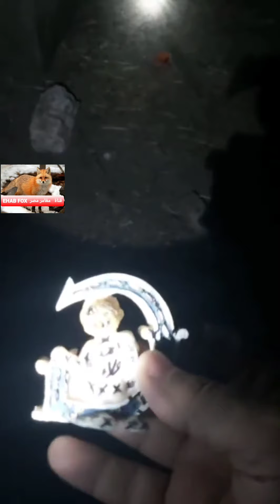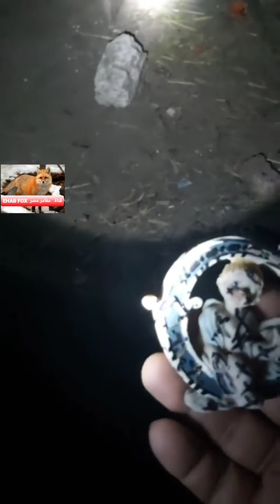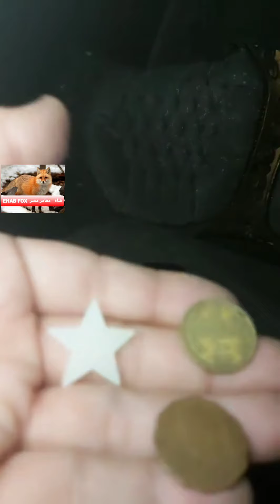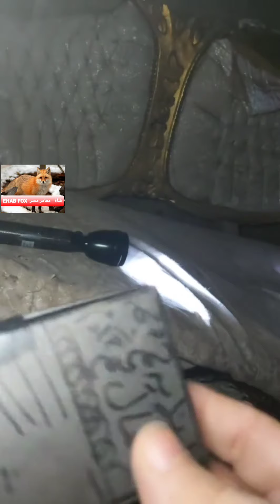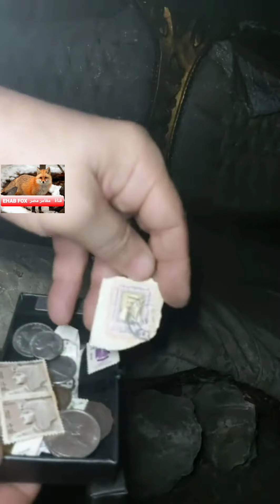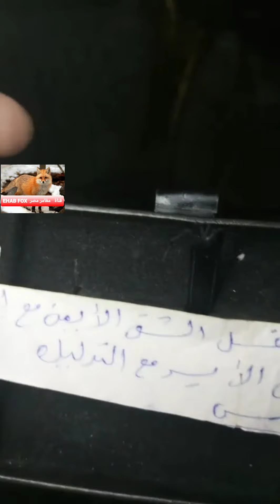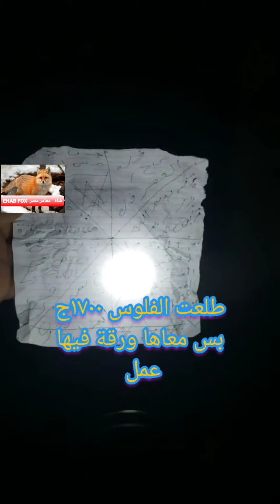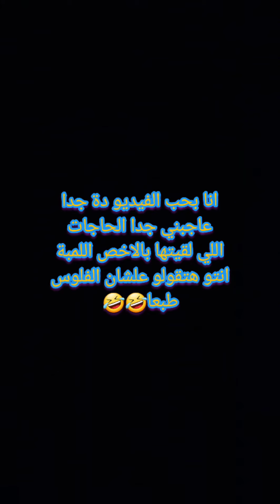مغامرة في بيوت مهجورة شوف لقيت اية اجمل حاجة شوفتها في المغامرات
مغامرة في بيوت مهجورة شوف لقيت اية اجمل حاجة شوفتها قبل كدة فعلا دي اجمل حاجات لقيتها في مغامراتي في المناطق والبيوت المهجورة اجمل شيئ اللمبة الجاز القديمة جدا